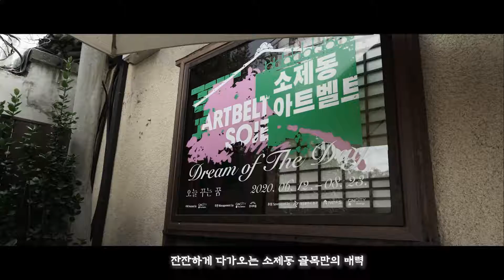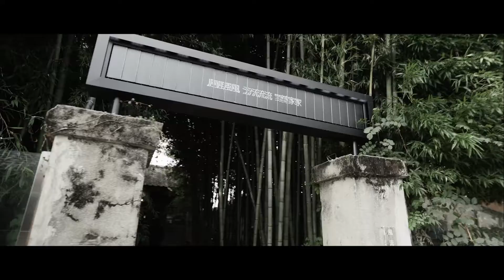[2021 대전동구관광 영상 공모전] 대전 소제동 기억하다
대전은 1905년 개통된 경부선 철도와 함께 성장한 근대 도시로, 대전역 주변의 소제동은 대전의 역사와 함께해 온 곳입니다.
일제강점기 경부선 철도의 개발과 함께 철도 종사자들의 관사가 생겨나면서 발전하였고, 이후 한국전쟁에서도 살아남은 소제동과 철도관사촌은 우리 지역 사람들과 함께하여 100여 년의 시간을 지켜왔고, 철도관사와 그 골몰길 하나하나에 우리의 역사가 켜켜이 쌓여 있습니다.

소제동의 역사, 남겨진 것들과 지켜 나갈 것들에 대해서 기록하고 수집하여 지켜야 할 역사적 장소로서의 가치를 부여하고, 과거의 공간을 재생시켜 현재와 과거를 잇는 또 하나의 기록의 역할을 할 수 있도록 소제동을 기억하고자 합니다.

* 관계기관의 항공촬영 및 비행승인을 득함